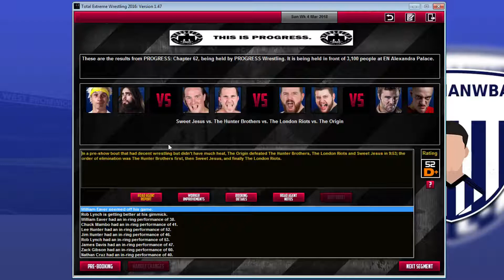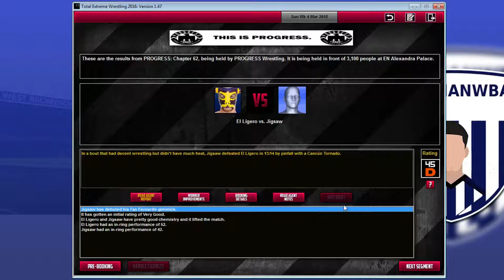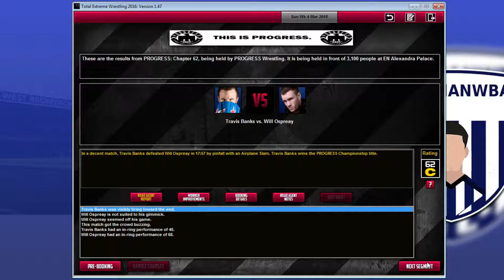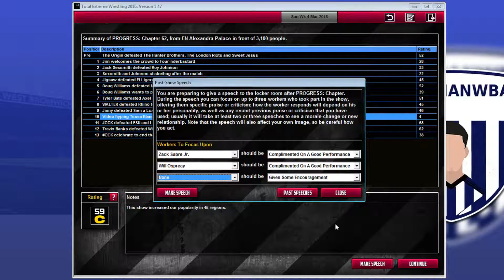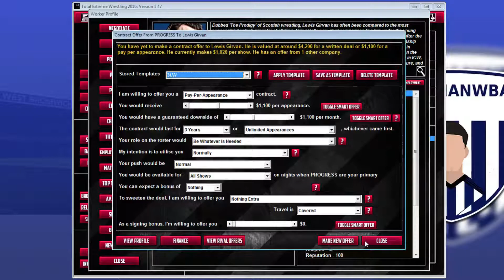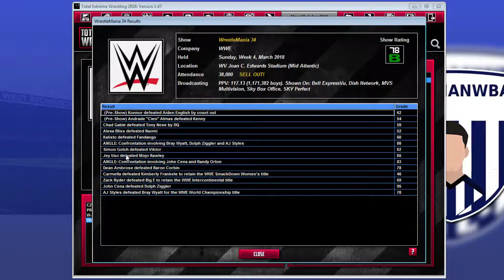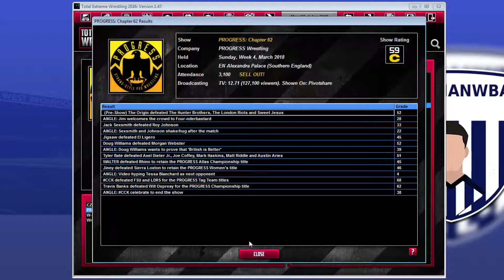TEW 2016 | Can't Stop PROGRESS | Episode 21 - Chapter 62: All on the Line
All the titles are up for grabs, as Travis Banks faces Will Ospreay, ICW Women's Champion Sierra Loxton tries to dethrone the Fashion Queen Jinny, WALTER faces a mystery opponent, and both CCK and FSU try to take the Tag Team Titles from LDRS